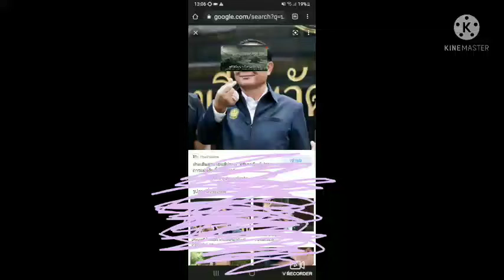หนักแผ่นดิน!!!